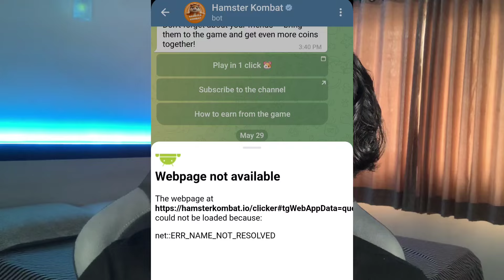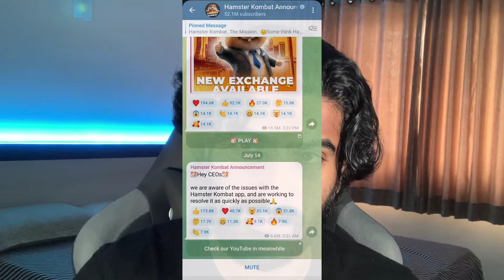Why My Hamster Kombat is not opening ? Are You Banned From Hamster Mining Bot ?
so in this video I'll be explaining you why Hamster Kombat mining what is not opening up I am a band from using Hamster kombat mining what is the issue of the Hamster kombat mining bought how can we solve the issue of Hamster combat mining every detail I'll be telling you and also is Hamster going to scam us that also I have explain in this video

This video includes :
Hamster Kombat issue
Tap to earn in English
hamster kombat real or scam How to earn money tap to earn Screen tap to earn free crypto Free airdrop tap to earn

Hamster Kombat Listing News Update,Hamster Kombat Profile per Hour, Hamster latest Update, Hamster kombat wallet connect update, hamster kombat withdrawal on ton wallet, Hamster Kombat! Decode the daily Morse code word for a chance to earn 1 million coins, Hamster daily combo claim, NEW MINING APP, Hamster Kombat, Hamster Kombat Daily Combo, Hamster Kombat News Today, Hamster Kombat latest news today, new mining application, mining application, crypto mining application,